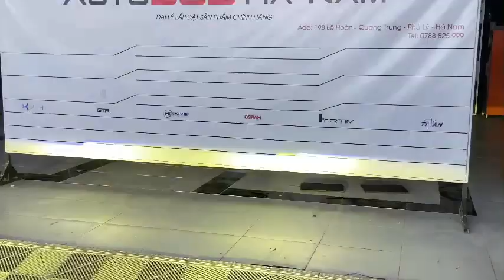Xe CRV độ bi gầm F10 nhiệt màu 2700k và nhiệt màu 6000k tại Auto365 Hà Nam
⚠𝐁𝐢 𝐠𝐚̂̀𝐦 𝐗-𝐥𝐢𝐠𝐡𝐭 𝐅𝟏𝟎 tăng sáng cho CRV hỗ trợ ánh sáng tốt hơn cho bác chủ khi đi xa, đi đêm đang thi công tại Auto365 Hà Nam
1. Với nhiệt màu 6000k cho ánh sáng trắng, tăng sáng 200% (bthg các bác không đi xa thì lên em này là hợp lý đó ạ)
2. Với nhiệt màu 2700k cho ánh sáng vàng hỗ trợ đi mưa và phá sương cực tốt ( bác nào hay đi miền ngược lên vùng cao thì lên em này cho em nhé đảm bảo độ quan sát để lái xe an toàn hơn đó ạ)
💦Ưu điểm bi gầm led x-light  F10:
✔️Đường cắt cos đẹp, sắc nét, đảm bảo không gây chói cho xe đối diện.
✔️ Thiết kế nhỏ gọn, khả năng chống nước được nâng cao, thuận tiện lắp đặt hơn.
✔️ Thiết kế body với nhiều rãnh xẻ dọc, chip LED được gắn vào ngay dưới chóa phản xạ liền khối, giúp tối đa khả năng tản nhiệt, nâng cao tuổi thọ của đèn.
✔️ 4 lá đồng giúp dẫn nhiệt ra ngoài, duy trì hoạt động ổn định và độ độ bền của sản phẩm.
🛑Một số dịch vụ tại  Auto365 Hà Nam
- Chuyên nâng cấp ánh sáng, độ đèn, độ mí theo yêu cầu
- Chuyên nâng cấp xe ô tô, nâng đời xe, lắp bodykit theo yêu cầu
- Chuyên độ xe bán tải, lắp đặt đồ chơi offroad, dã ngoại
- Chuyên độ pô theo yêu cầu, độ pô on/off, độ pô nguyên cây
- Chuyên độ âm thanh cao cấp
- Chuyên phủ gầm, phủ bóng , cách âm theo yêu cầu
- Dán film cách nhiệt cao cấp
- Chuyên nâng cấp màn hình android
- Lắp đặt camera hành trình chính hãng
- Gò + hàn các dòng xe ô tô
Địa chỉ:
+ CS1:  198 Lê Hoàn, Phủ Lý, Hà Nam
+ CS2: 237 Lương Văn Thăng, TP. Ninh Bình đối diện cây xăng nước non